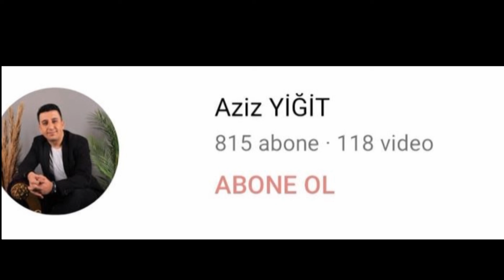Aziz YİĞİT & Ah Neyleyim Gönül (BR TV -2016)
Ah neyleyim gönül gönül senin elinden
Her zaman ağlarım gülemem gayrı of
Ben bıktım usandım elin dilinden
Terk ettim sılamı dönemem gayrı
AŞIK FERRAHİ